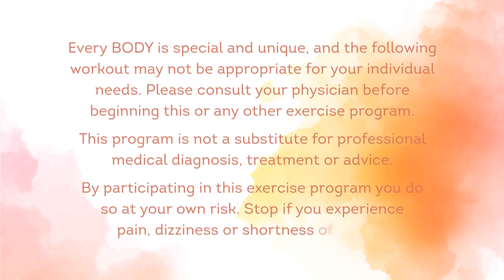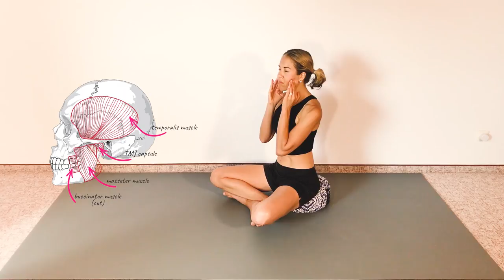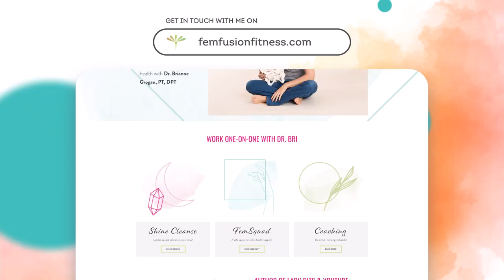Jaw Release Meditation 🧘 RELAX the Jaw and Pelvic Floor Connection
Relax the jaw AND pelvic floor with simple stretches and a brief meditation. ▶️[PLEASE CLICK "SHOW MORE" 👇]

Hey FemTribe! This jaw release meditation is perfect for anyone who suffers from orofacial pain, TMJ issues, teeth grinding, or even pelvic floor tension. The whole body is connected, and there is a relationship (via fascia) between the jaw and the pelvic floor as well. Enjoy your weekly dose of Shine!
~Dr. Bri, PT, DPT